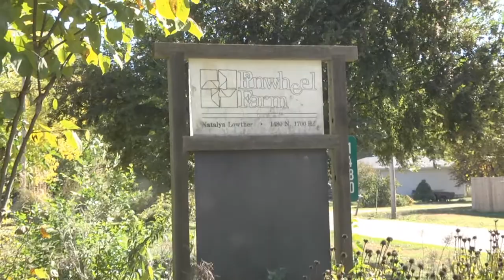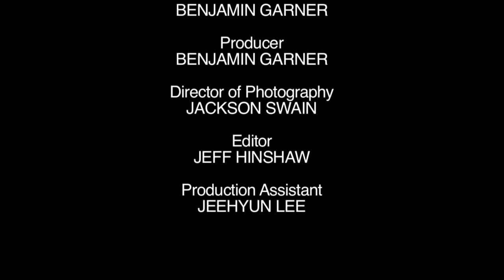Farming in a Fishbowl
A documentary for Basic Video Production, our only direction was to make a documentary. Natalya Lowther, owner of Pinwheel Farms, expresses her frustrations of being a small farmer in Lawrence along with the joy the work brings to her.